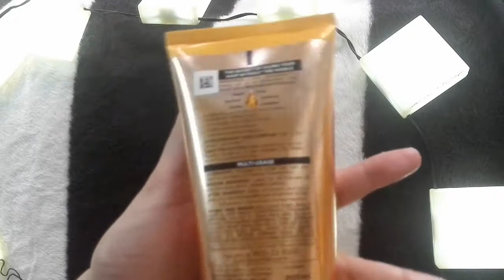Loreal 6 OIL NURISH OIL IN CREAM REVIEW.......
Loreal 6 OIL NURISH OIL IN CREAM